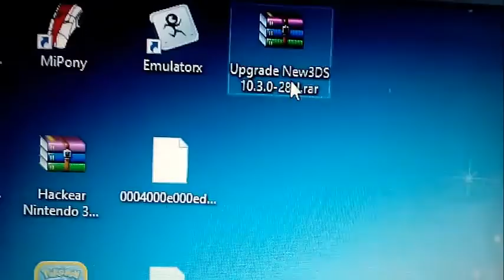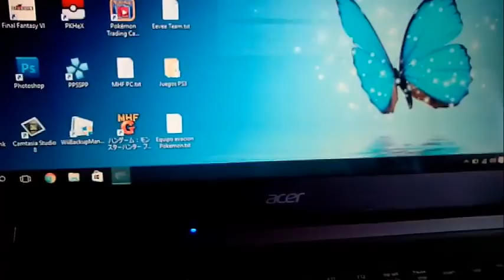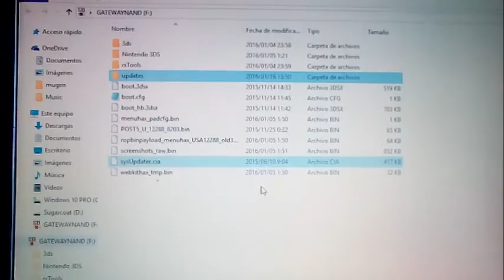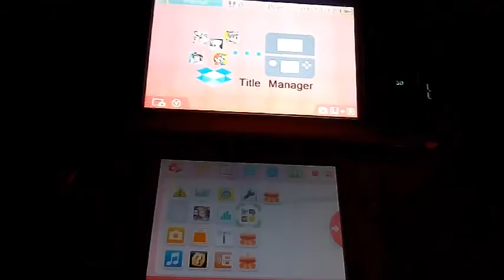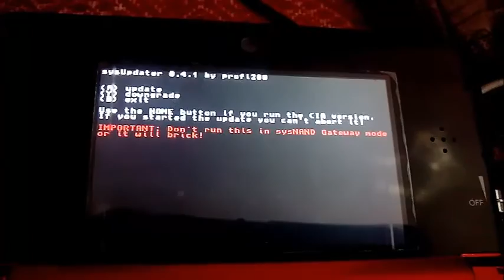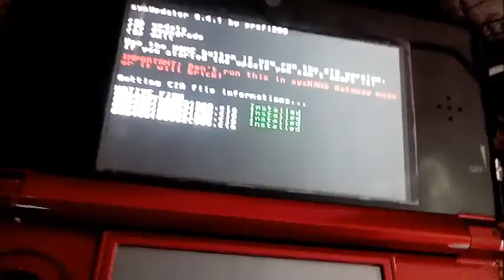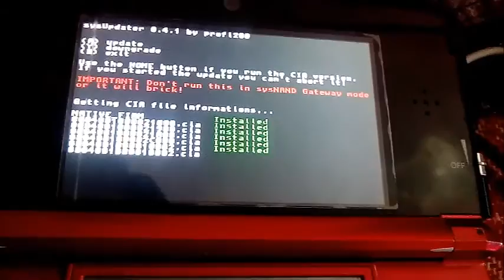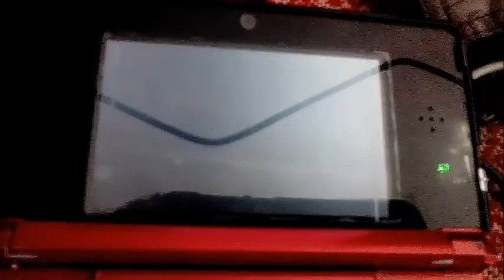Tutorial: Actualizar Emunand a 10.3.0-28 Sin Internet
Aqui un video tutorial de como actualizar la emunand a la version 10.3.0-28 sin internet.
Los archivos aqui puestos solo son para las consolas americanas por el momento no e encontrado la actualizacion europea o japonesa

Archivos Necesarios:
OLD 3DS (3DS/3DSXL/2DS) Solo consolas americanas

Si te gusta mis videos regalame un click en esta publicidad.